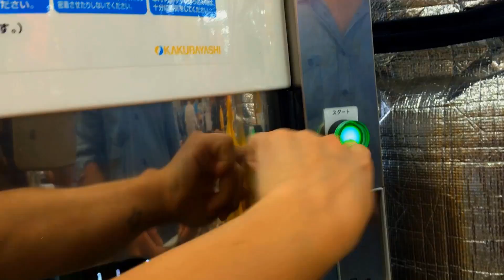FOLGA DA SEMANA 🌞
INSTA LÉO